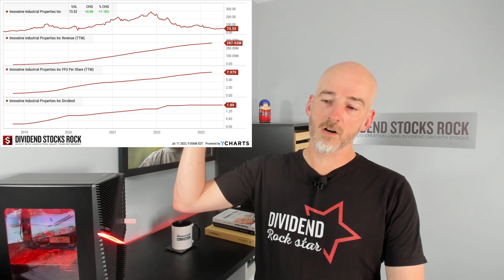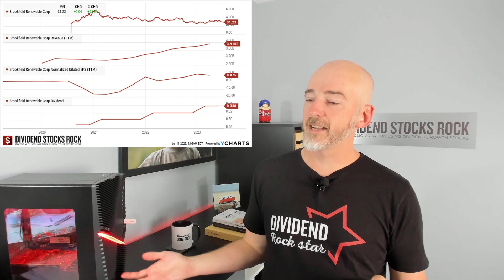Answering Questions About Your Losers: Buy Sell Hold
Not knowing what to do with your losers sucks. Over the last two weeks, I've asked you to share the ones you're struggling with. Today, I review eight of them and give my conclusion: sell, hold, or buy? Let's do this!

01:15 $AQN / $AQN.TO
04:46 $NWH.UN.TO
06:43 $T.TO / $TU
08:48 $O
10:57 $IIPR
14:39 $WBA
16:07 $DIS
19:51 $BEP / $BEPC